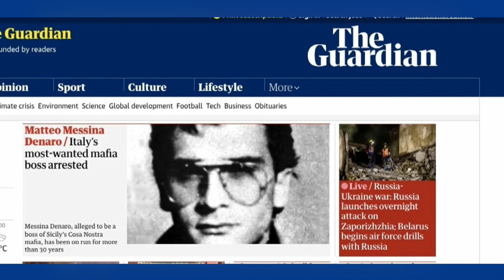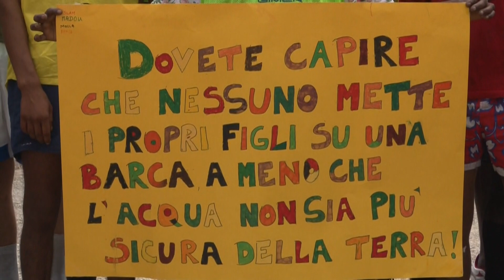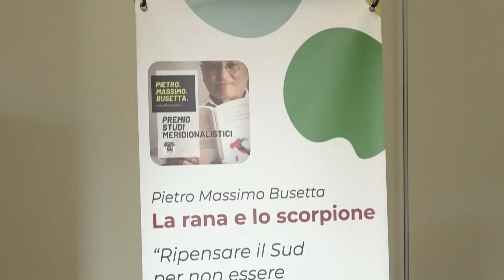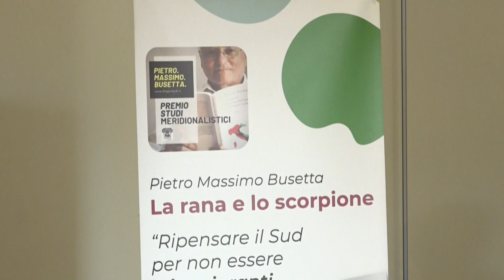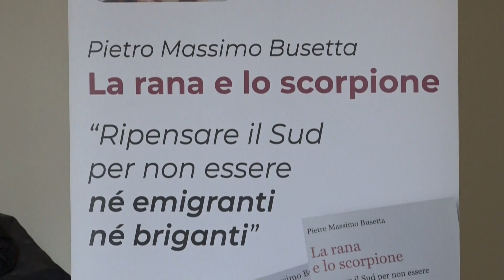TG SUD SERA 25 09 23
➡️ Il TgSUD della sera del 25 Settembre 2023🎥🎙️con Mirko Ditta TelesudTrapani Telesudweb ⬇️⬇️⬇️